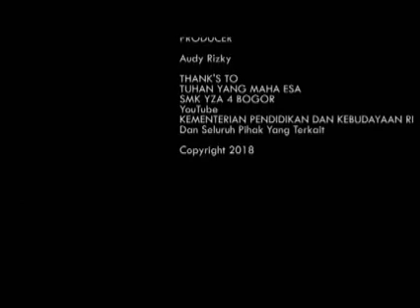IKLAN LAYANAN MASYARAKAT (LITERASI) UJI KOMPETENSI KEJURUAN MULTIMEDIA SMK YZA 4 BOGOR TAHUN 2018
Iklan layanan masyarakat berjenis literasi yang menjelaskan tentang konsistensi meraih ilmu di lingkungan sekolah.